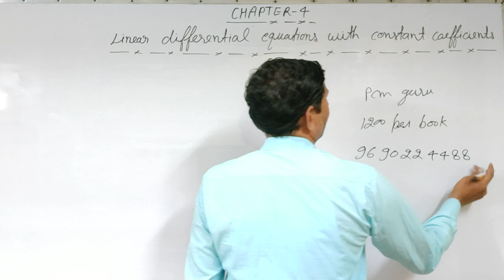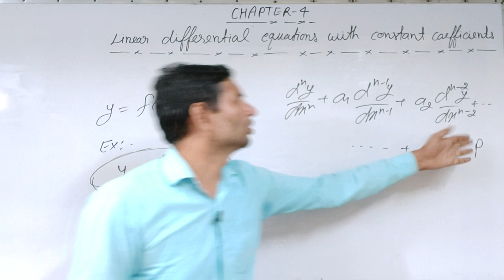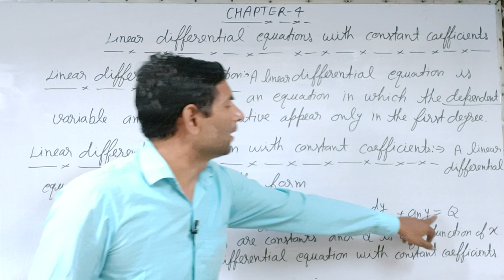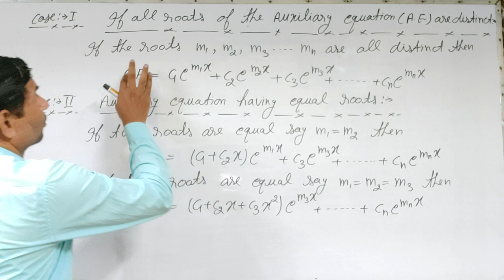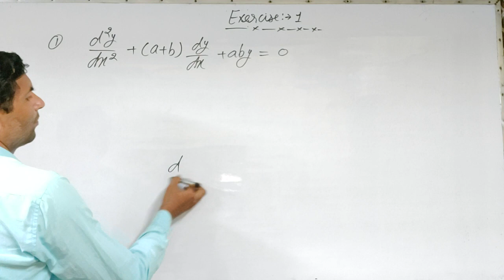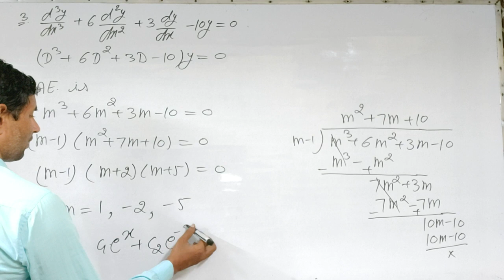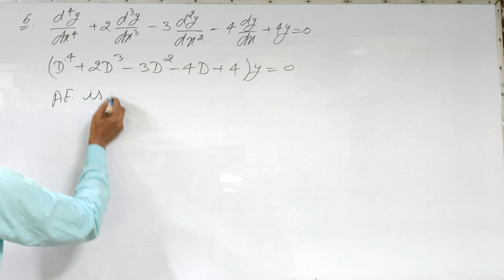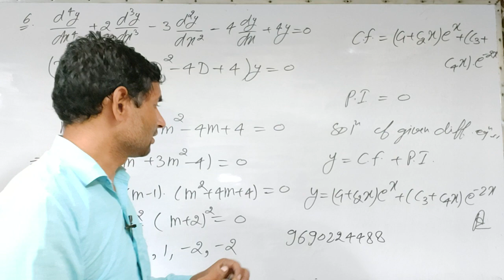Bsc 2nd year L-1 Chapter-4 Linear Differential equations with constant coefficients Jitendra kumar